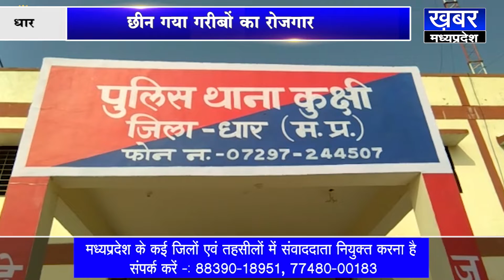DHAR भूमाफियाओं की आड़ में छिना गरीबों का रोजगार |KHABAR MADHYA PRADESH